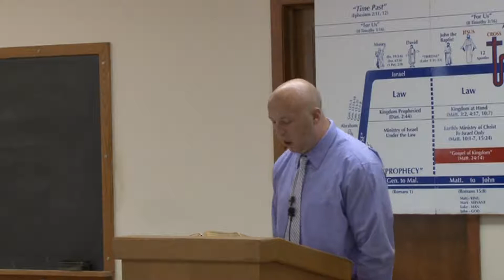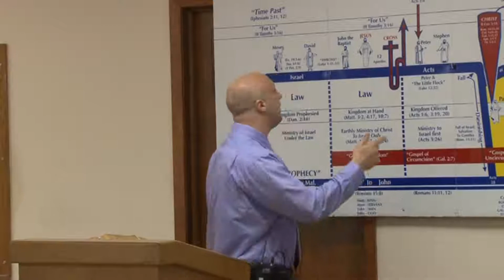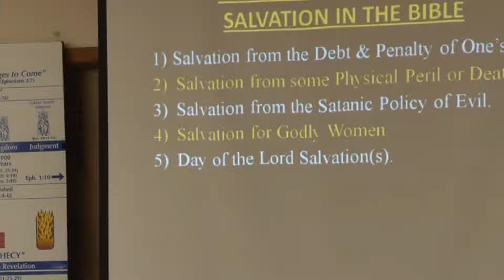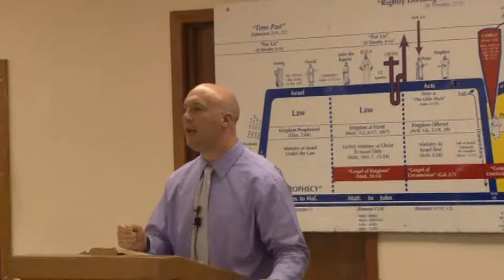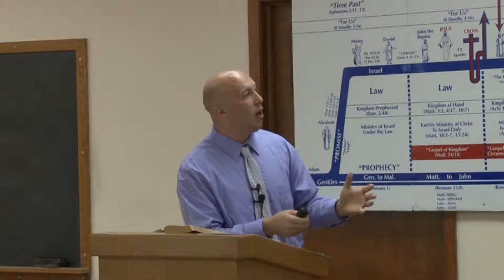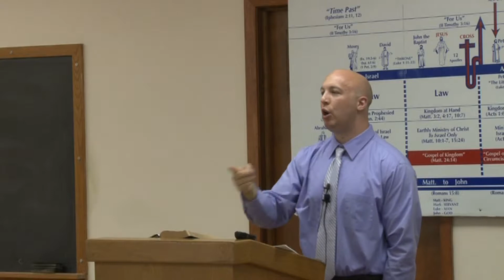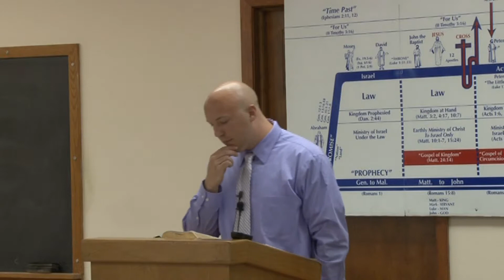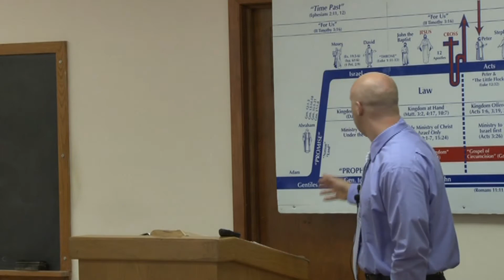104 Romans: By Faith Alone: A Present Time Truth or All Time Truth Pt.1 ~ (10/7/12)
This session was taught by Josh Strelecki, Pastor - Teacher of Twin Cities Grace Fellowship Visit our For details about this sermon and for related resources, Follow us on our blog For TCGF's resources Facebook Location: 208 Twin Lake Blvd. Vadnais Heights, MN. 55448 Software used at Twin Cities Grace Fellowship during sermons is: Bible Software Annotation Software Category Nonprofits & Activism Category Nonprofits & Activism Category Nonprofits & Activism